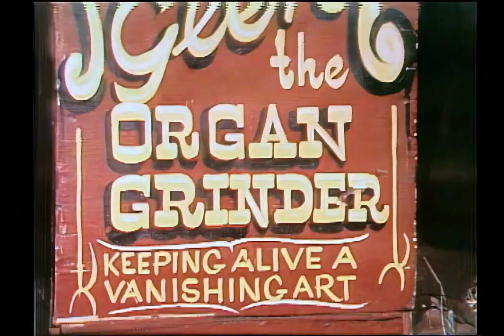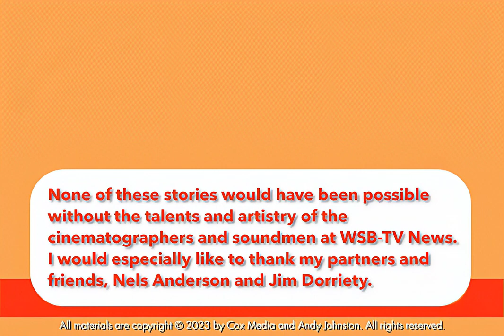Police Captain Quits To Become An Organ Grinder - The Original Georgia Traveler WSB-TV {Americana}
Here’s what happens when a police captain quits to become an organ grinder. Glen Buckner decided that a career in law enforcement at the Morrow Georgia Police Department wasn’t for him. So, he followed his dream. Glen loves monkeys, organ music and children. The logical conclusion was to become an organ grinder. He became Frin Glen and his partner is Willie the capuchin monkey. The “Monkey Man” is one of a vanishing group. Organ Grinders were one of the first street musicians but now there are only about ten organ grinders left. Glen admits that Willie is the star. He told me that he works for the monkey. They appear at about 50 locations a year. Glen turns the handle on his 75-year-old German crank organ and Willy does the rest. This story aired on WSB-TV Channel 2 Action News in 1975.

UPDATE – I guess that “monkey business” is a tough occupation. In 1980 Glen retired Willie and opened Buckners Family Restaurant in Jackson, Georgia. Over 40 years later the family business is still going strong.

Note - This story aired over 45 years ago. Today, wild animals or exotic animals including monkeys are not permitted to be kept as pets in Georgia.